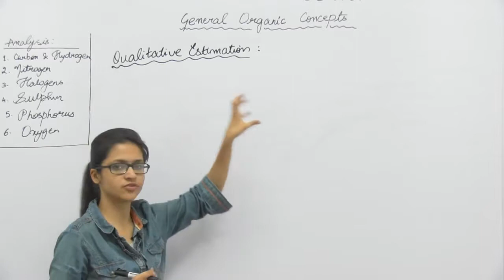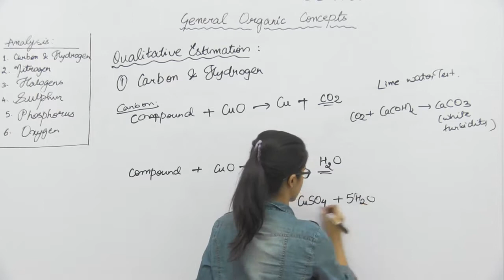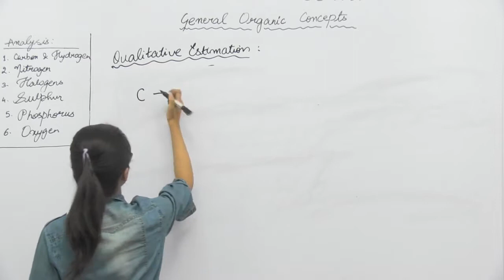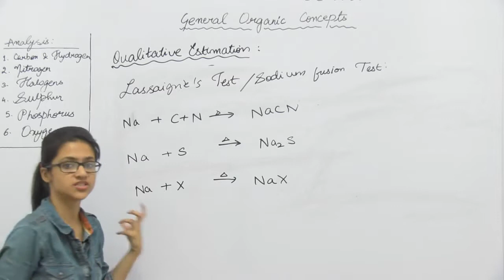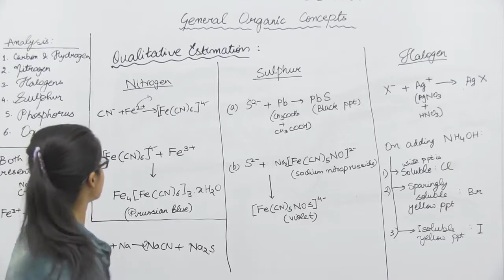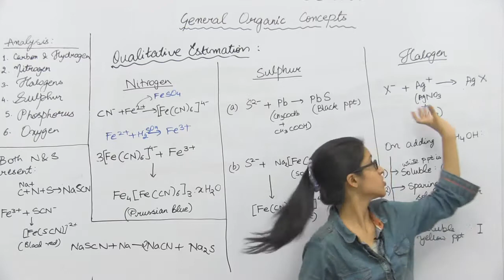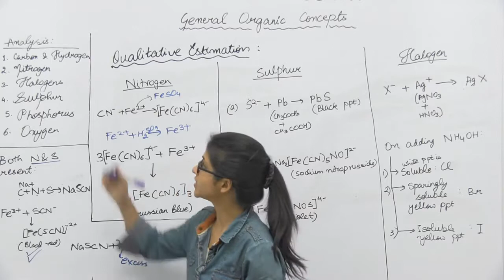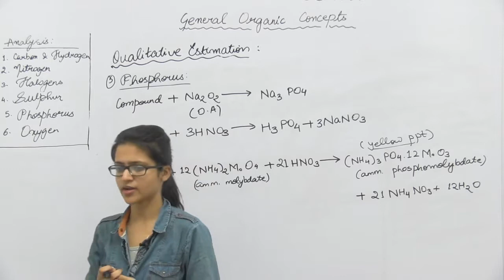Chem XI || Basics of Organic Chemistry - Part18 || Qualitative Estimation || Mauli Gupta || Hindi